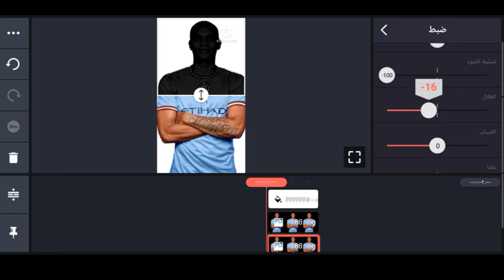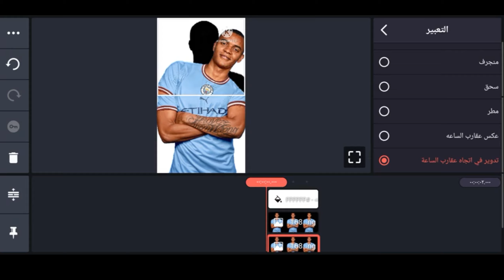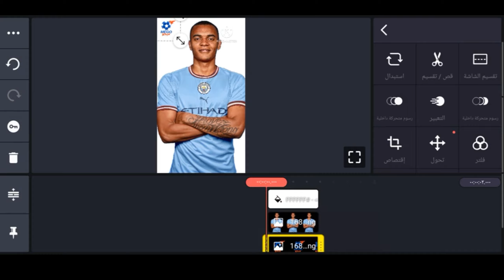فيديو طريقة عمل تحديات ثبتها لو تقدر